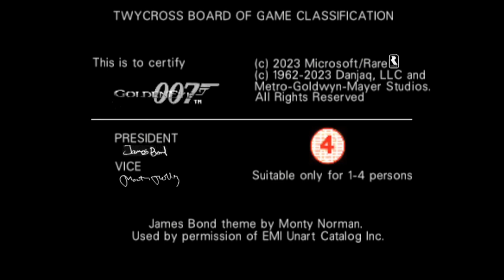Goldeneye 007 - Guía español 01 - Mission 1 Arkangelsk - Parte I - Dam